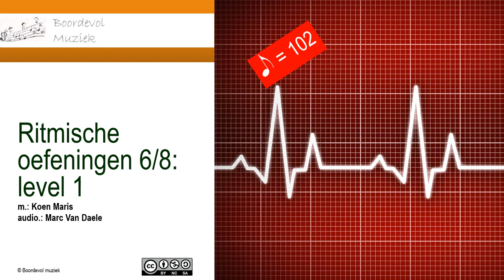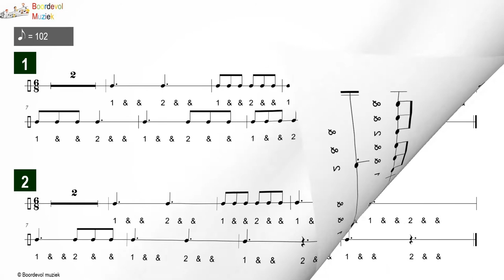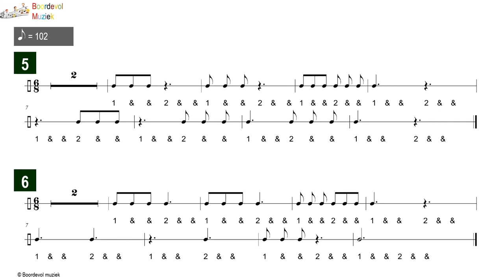Ritmische oefeningen 6/8: level 1 - tempo @ 102 voor 1 achtste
m.: Koen Maris
audio: Marc Van Daele
0:03 oefening 1 & 2
1:31 oefening 3 & 4
2:58 oefening 5 & 6